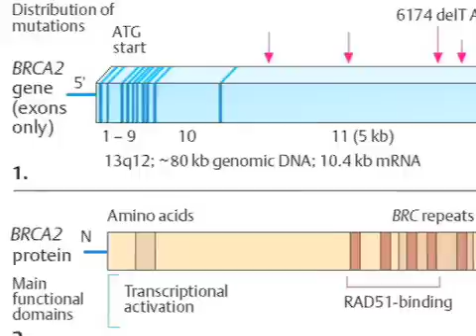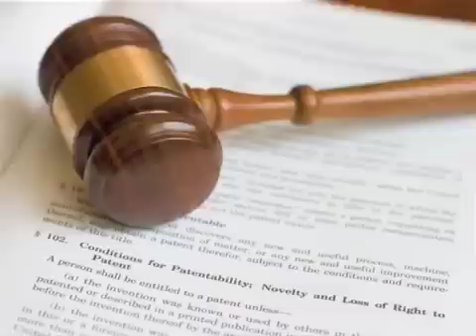Liberate the Breast Cancer Genes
The lawsuit, Association for Molecular Pathology, et al. v. U.S. Patent and Trademark Office, et al., was filed on behalf of researchers, genetic counselors, women patients, cancer survivors, breast cancer and women's health groups, and scientific associations representing 150,000 geneticists, pathologists, and laboratory professionals. The lawsuit was filed against the U.S. Patent and Trademark Office, as well as Myriad Genetics and the University of Utah Research Foundation, which hold the patents on the genes, BRCA1 and BRCA2. The lawsuit charges that patents on human genes violate the First Amendment and patent law because genes are "products of nature" and therefore can't be patented.

The U.S. Patent and Trademark Office (PTO) has granted thousands of patents on human genes -- in fact, about 20 percent of our genes are patented. A gene patent holder has the right to prevent anyone from studying, testing or even looking at a gene. As a result, scientific research and genetic testing has been delayed, limited or even shut down due to concerns about gene patents.

On March 29, 2010 a New York federal court ruled that the patents on the BRCA1 and BRCA2 genes are invalid. The U.S. Court of Appeals for the Federal Circuit heard Myriad's appeal of that ruling in April 2011.

In July 2011, the appeals court ruled that companies can obtain patents on the genes but cannot patent methods to compare those gene sequences.

In March 2012, the U.S. Supreme Court vacated the decision of the appeals court and instructed the court to reconsider the case in light of Mayo v. Prometheus, a Supreme Court decision unanimously invalidating patents on methods for evaluating a patient's response to a drug.